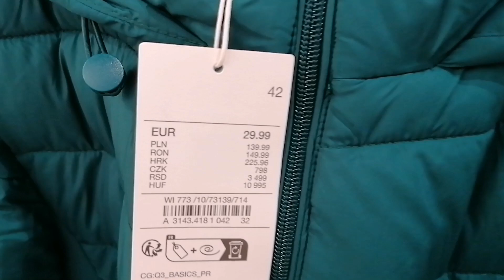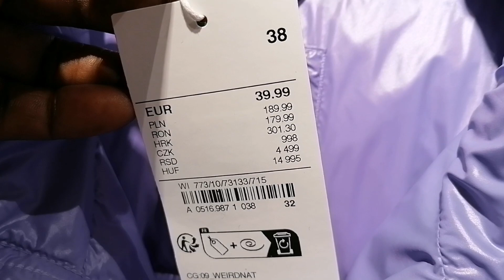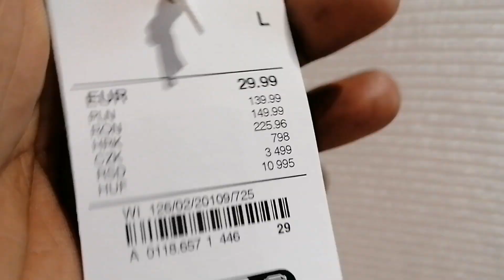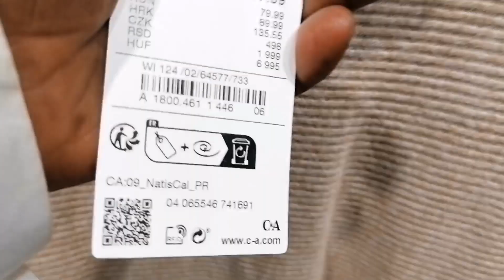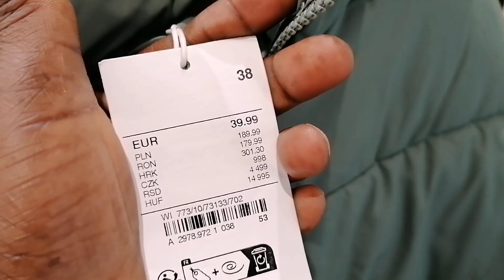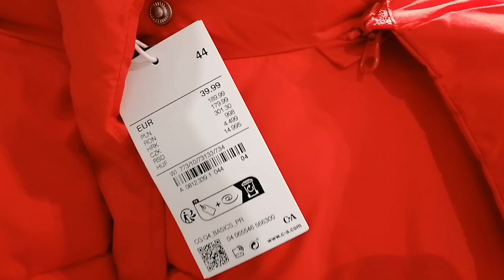C&A LADIES NEW WINTER COLLECTION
Let's shop together at C&A.